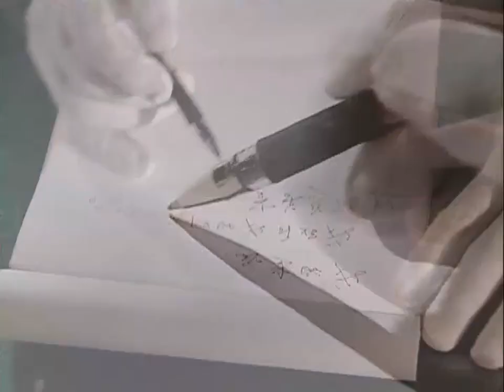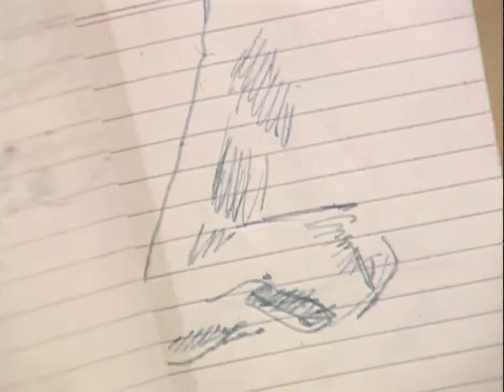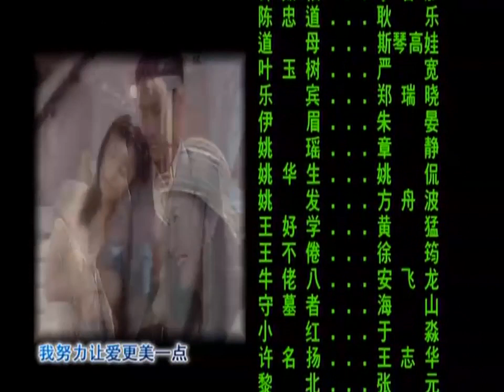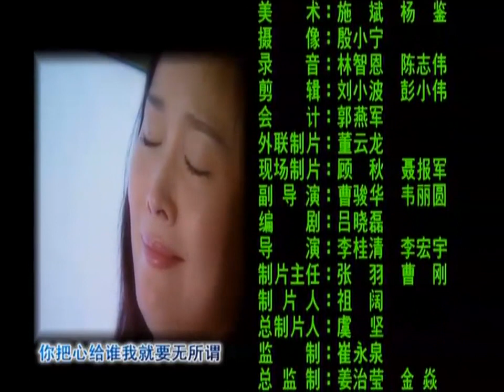Án Mạng Bí Ẩn 1999 Tập 33 [Phim Bộ Hồng Kông ATV Xưa Hay Nhất]